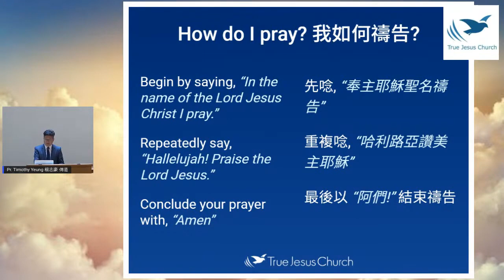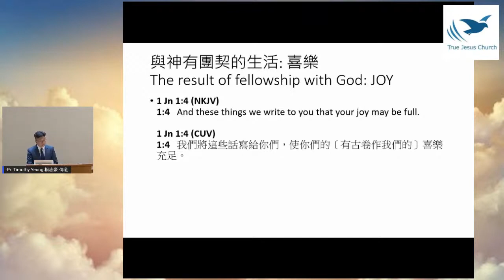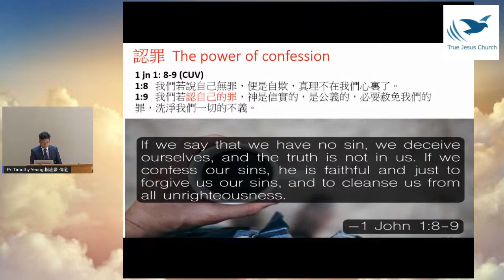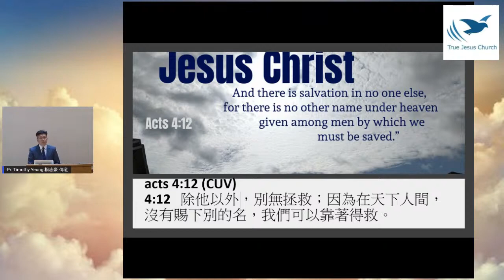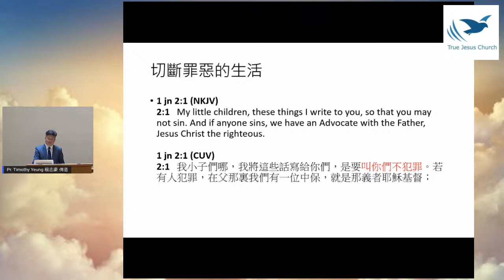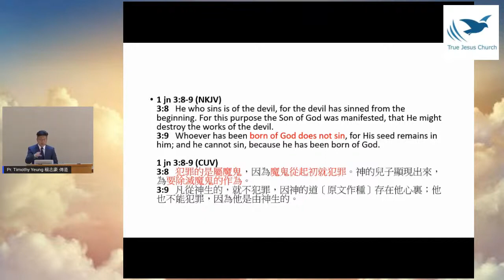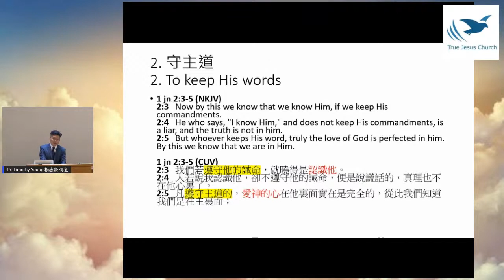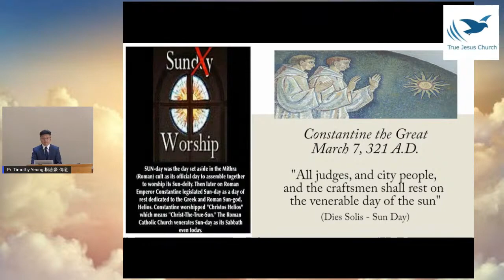2021/5/1 Fellowship with God 與神團契 Pr. Timothy Yeung 楊志豪 傳道